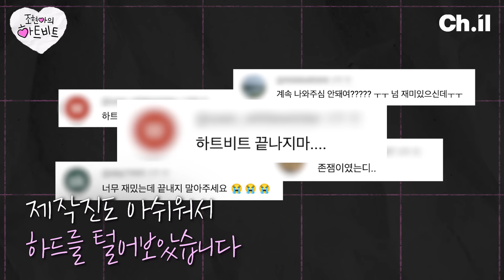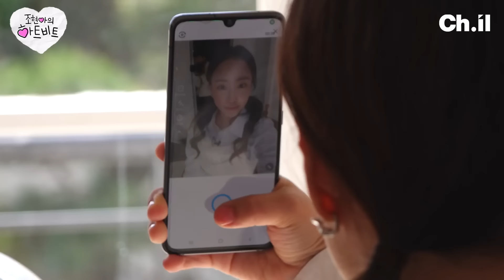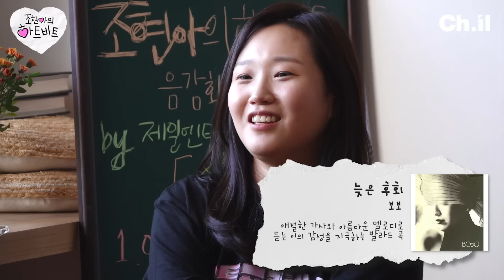숨겨놨던 나의~🙈 금쪽이 미방분 모음집📂 ㅣ 조현아의 하트비트 하드털이💘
아쉽게 본편에는 담기지 못했던 금쪽이 현아의 모습을 모아모아😵‍💫
꽁꽁 숨겨둔 제작진의 하드를 시원~하게 털어드립니다🗄

지금까지 조현아의 하트비트를 사랑해주신 많은 분들 진심으로 감사합니다💘